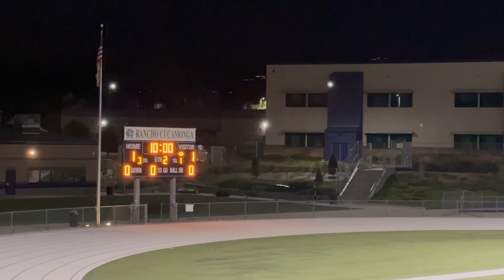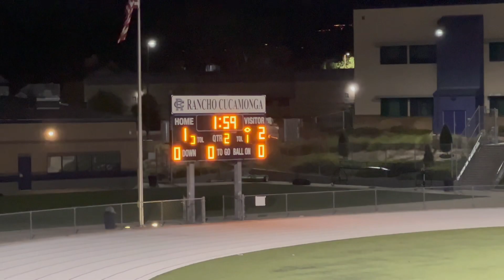RCHS⚽️💜🖤 vs DAMIEN HS⚽️💚💛 OVERTIME 1.18.23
Overtime
1.18.23